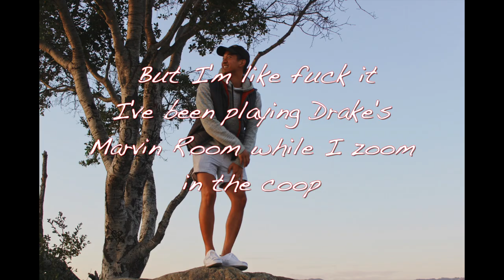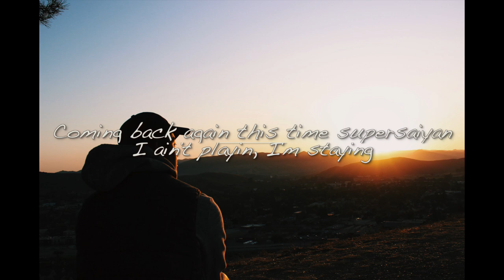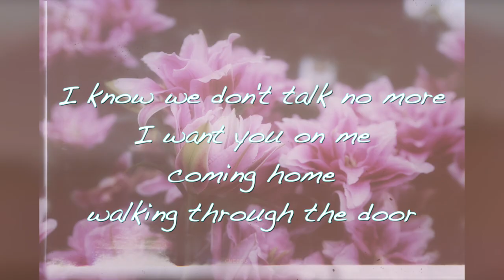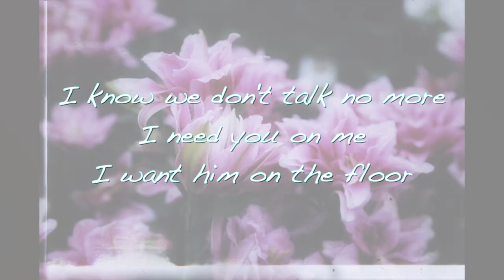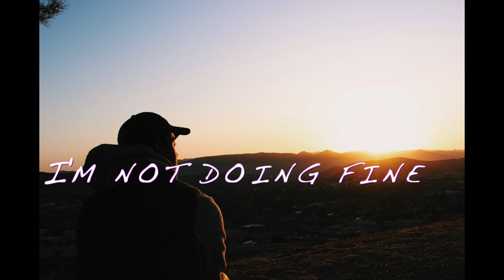Sooper - TheLiesWeTellOurselves (Official Lyric Video) "The Lies We Tell Ourselves"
I spent over 80 hours working on this track and yet I feel I could've spent another 80 hours on it because it's a very personal song. I hope you can relate to the lyrics and vibe with this song.
The main idea behind this track is how we constantly tell ourselves we are okay being alone, but in reality we want someone there by our side. Hence, "TheLiesWeTellOurselves."